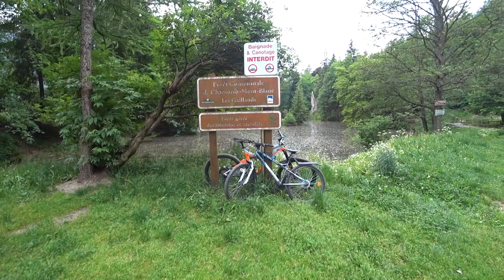The BEST Place To Have A Coffee In Chamonix (Epic Views And A Lake)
. CHAMONIX FRANCE - Finding a beautiful lake. This is probably the best place to have a coffee in Chamonix EVER. I love the view of the mountains from here, and it's only a 2 Euro bus from the Chamonix town center.